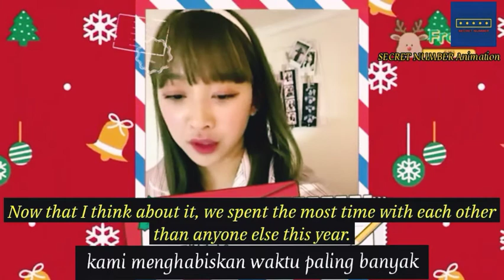SECRET NUMBER MESSAGE DITA [Sub Indo]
For DITA pesan pesan untuk kedepannya SECRET NUMBER.